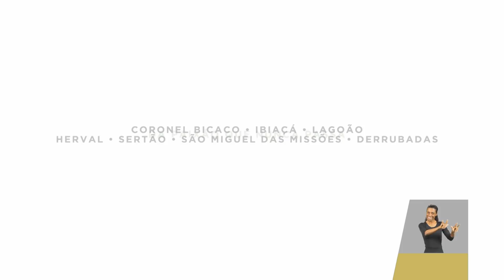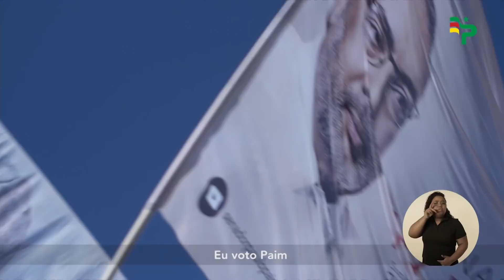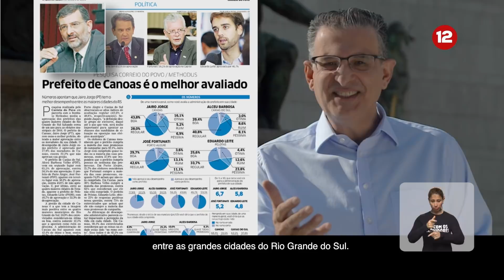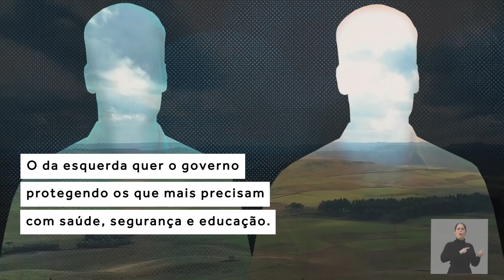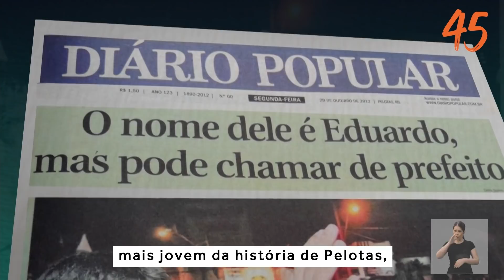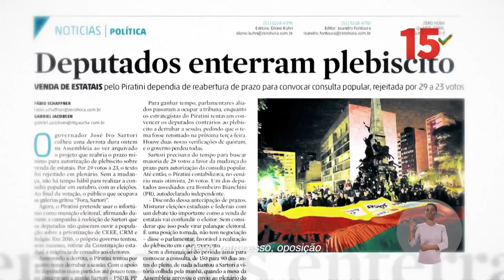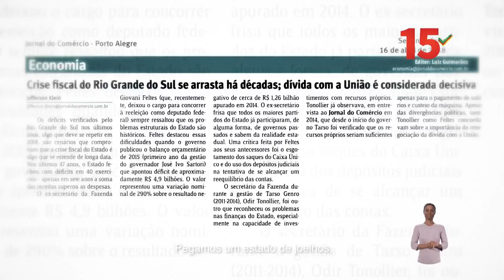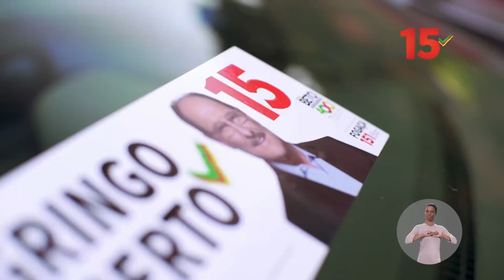Propaganda Eleitoral RS - Senador, deputado estadual e governador - Rio Grande do Sul - 31/08/2018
Horário eleitoral com os candidatos a senador, deputado estadual e senador do Rio Grande do Sul. Primeira propaganda política referente às Eleições 2018, exibida em 31/08/2018 (captado no horário das 20h30).